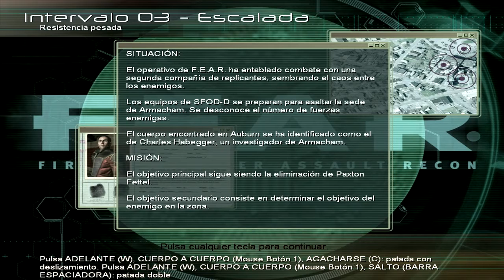"El miedos" F.E.A.R. - Capitulo 1